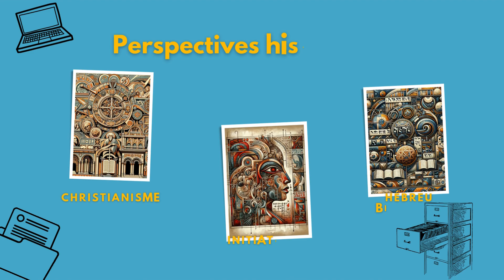Prenez un cours en sciences des religions à l'hiver 2024!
3 catégories de cours pour enrichir votre parcours universitaire quel que soit votre programme: